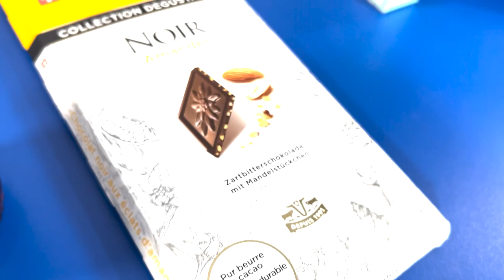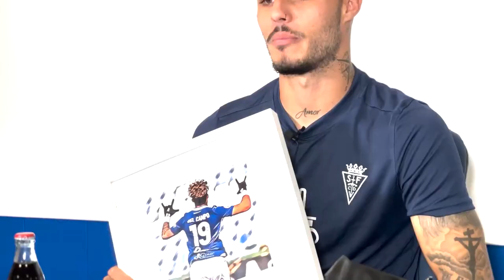Rubén del Campo: 10 cosas sin las que no puede vivir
Nuestro delantero Rubén del Campo nos cuenta en este vídeo cuáles son sus 10 cosas sin las que no podría vivir. Conoce sus 10 esenciales y no te pierdas el vídeo.